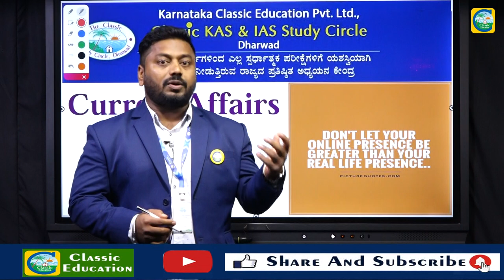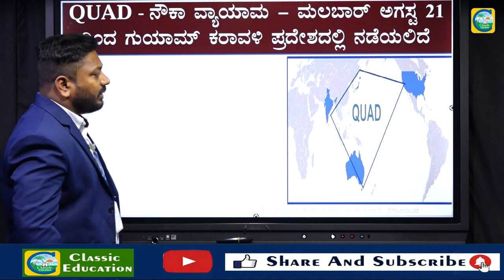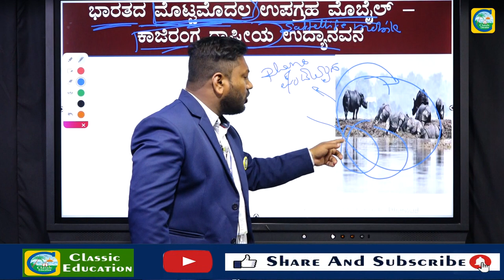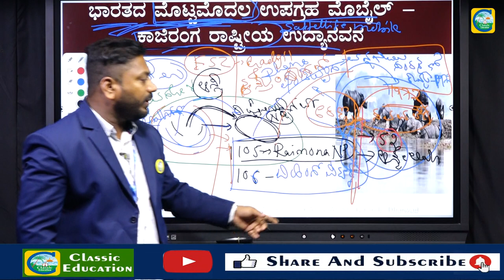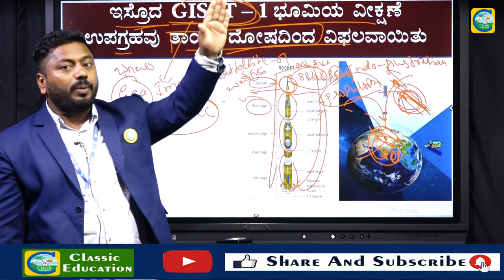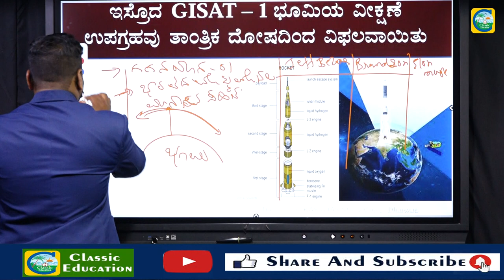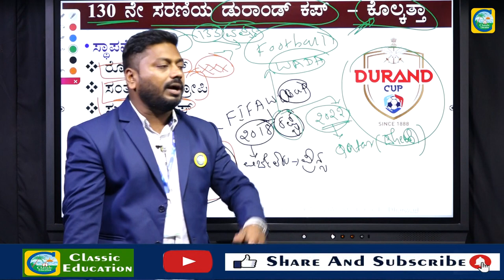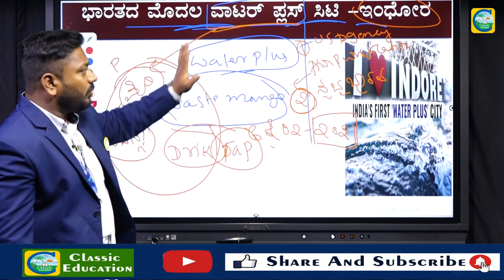ಪ್ರಚಲಿತ ವಿದ್ಯಮಾನಗಳು|Current Affairs|For PSI, PC AND SDA Exams|By Ravi Naikar |Classic Education